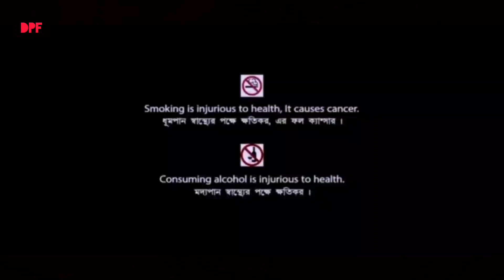Spirit 2 (Bengali Horror film 2023) | Drabir Patra | Ankur nandi | Directed By Drabir Patra | DPF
Spirit 2

Bengali new horror short film 2023

Cast - Drabir Patra
Ankur nandi

Produced and directed by - Drabir Patra

Facebook page name - Drabir Patra

Bengali Horror movie
Bengali Horror short film
Horror movie
Horror film
Horror bangla movie